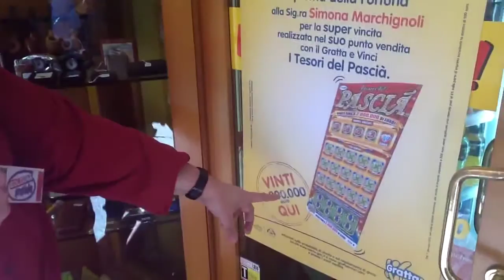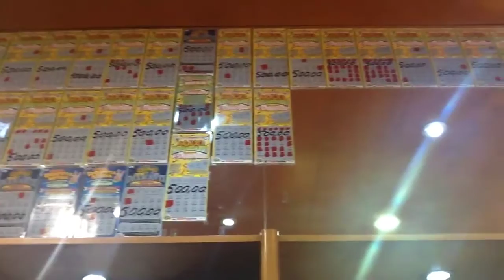Vinti a Bologna 2 milioni di euro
Incursione nella tabaccheria di via Clavature